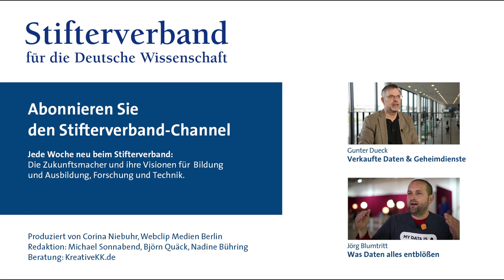Gunter Dueck: Google Glass & Hintertüren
Was, wenn eine neue Technologie gleich heftigen gesellschaftlichen Gegenwind bekommt? Dann heißt das keineswegs, dass sie endgültig gescheitert ist, meint der Mathematiker und Philosoph Gunter Dueck.